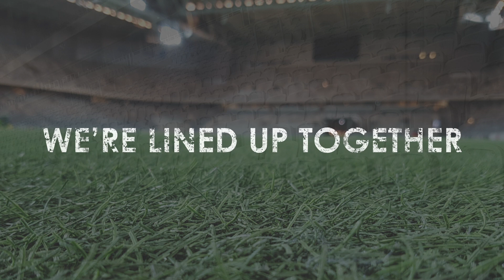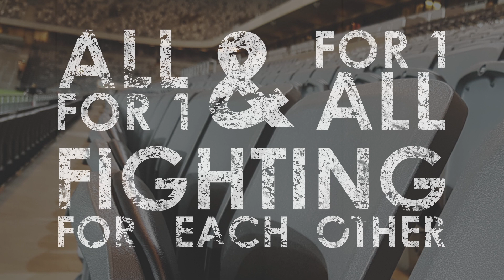Art Nation - The Official Gothia Cup Song 2016, We Are Better Together(Lyric Video)